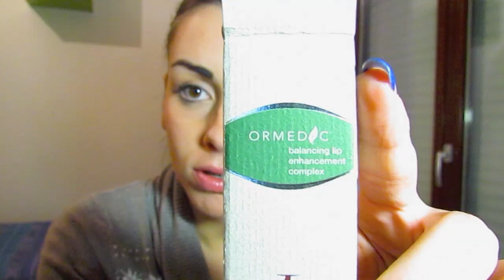Top&Flop Feb12 [Collab.LadyWriter83]